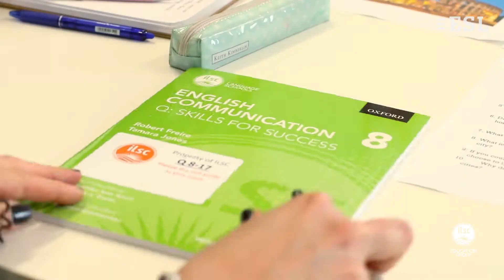Sprachschule ILSC, Melbourne